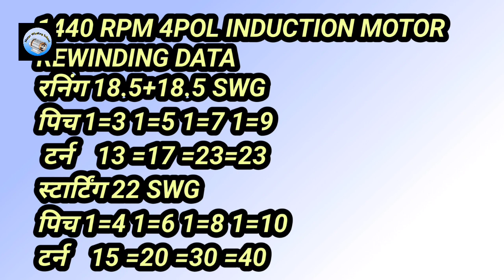2HP INDUCTION MOTOR REWINDING coectionPART4-2hp एक्वाटेक्स 1440आरपीएम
hello दोस्तो हम आपको एक लो स्पीड 1440RPM AQUATEX मोटर वाइंडिंग करना बताएंगे कनेक्शन करना डाटा बताएंगे|
डाटा रनिंग क्वायल गेज 18.5+18.5 SWG
पिच=1=3  1=5  1=7  1=9
टर्न    13 = 17 = 23 = 23
स्टार्टिंग क्वायल गेज 22SWG
पिच = 1=4   1=6   1=8   1=10
 टर्न =  15 = 20 =   30   = 40

HASHTAG